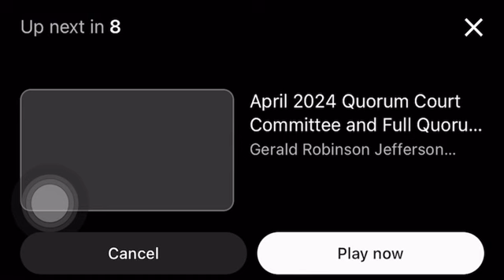Jefferson County Quorum Committee Meeting September